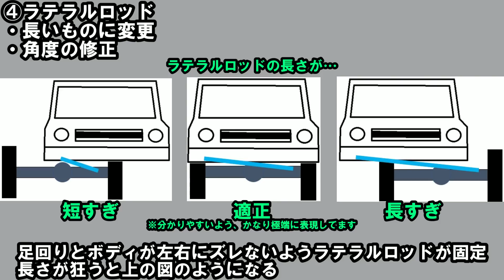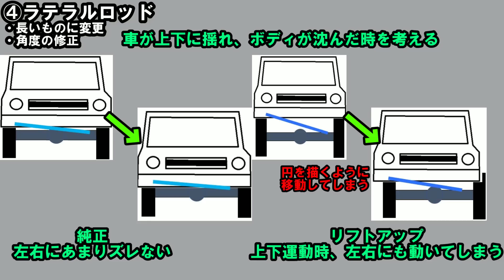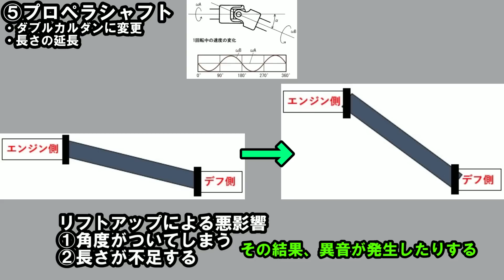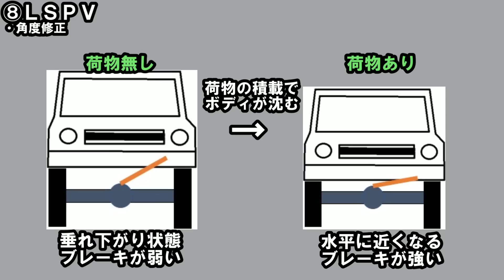リフトアップするのに必要な処理は？サスペンション交換だけではNGな理由